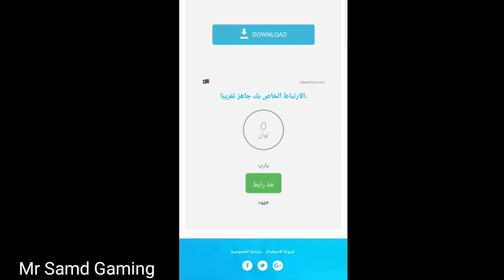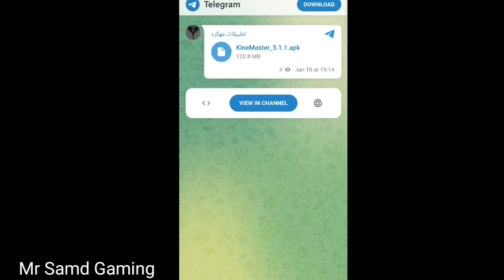كار باركينج نسخه مهكر آخر إصدار 4.8.6.9 😱 2022 Car Parking Myltiplayer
كار باركينج نسخه مهكر

اي لعبه او اي تطبيق تريدونه مهكر كتبوا بالتعليق  ❤